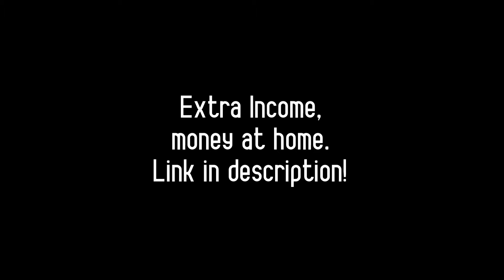Moneybagg Yo - No Cap In The Block (feat. Big30, Nardo Wick) [Music Video]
Make a new income and earn money from home using your cell phone!

Beat by @hardknockk_ | Edit by me

Hello, this is Lyrical Milkshake! All admiration to Cole Bennett, and in no way is this channel disrespectful to @lyricallemonade  . Just have fun with our edited Sounds...